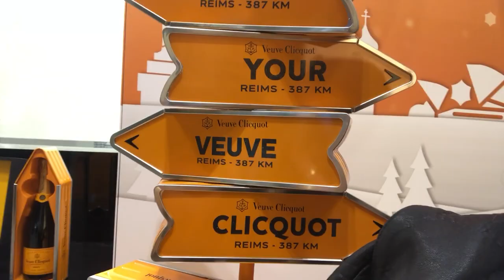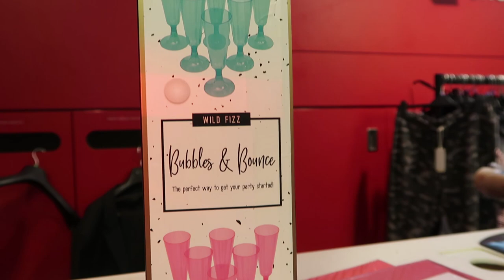MOST INCREDIBLE BEST INTERIOR DECOR IN LONDON & BRASSERIE OF LIGHT PHOTOSHOOT | VLOGMAS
Narnia dreams became true at the most magical location in London where I met a real unicorn!

FAQs

It doesn't cost you any more but I appreciate very much the gesture of purchasing through these links as it allows me to keep doing what I do and inspiring you in some way ;)